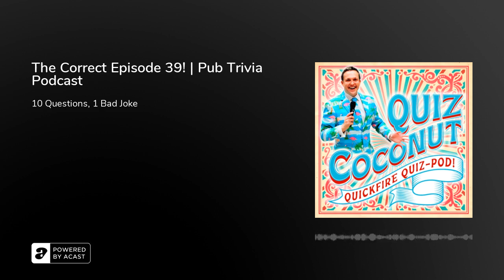The Correct Episode 39! | Pub Trivia Podcast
The weekly trivia podcast from Quiz Coconut... a pub quiz in your pocket!

Healthy Sports!Spice Girls!&amp; 'Bardcore' Pop Songs!

The trivia podcast you can't live without. Just ten minutes each week: learn some useful facts, useless information and play along wherever you are in the world!

---Created and Presented by James at Quiz Coconut.Music and Editing by Jules at Abstract Source.Design by Ben at Ich Bin Ben.